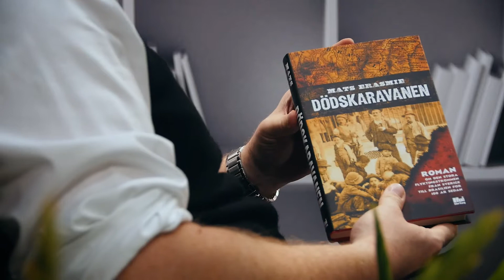Författarsamtal med Mats Erasmie om hans debutbok Dödskaravanen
En gripande roman om den okända flykten till Brasilien. Om människans förmåga att hitta glädjeämnen och övervinna till synes oöverstigliga hinder.

Sverige 1891. Ett fattigt land med stora sociala motsättningar. ”Brasilienfebern” härjar i Stockholm. Skrupellösa agenter med provision värvar resenärer. I maj lämnar den första båten
Skeppsbron fullastad med fattiga som inte har råd att ta sig till Amerika. Med på båten är ungdomarna Arvid och Anna. För dem blir färden allt annat än vad de tänkt sig. Det som framställts som himmelriket på jorden visar sig snarare vara helvetet. Många dör redan på resan dit och i de tillfälliga lägren råder misär, sjukdomar och svält. Ett år tar det innan svenskarna slutligen når sin destination och kan börja odla jorden, men först tjugo år senare har de äntligen hittat hem. Dödskaravanen har nått sitt slutmål. De som har överlevt.
Historien om Arvid, Anna och alla de andra är en relativt okänd berättelse från vårt förflutna som har skrämmande likheter med det som nu händer i vår omvärld med miljontals människor på flykt. En historia om lidande men också om människans förmåga att hitta
glädjeämnen och övervinna till synes oöverstigliga hinder.

Berättelsen Dödskaravanen är en fiktiv roman men det som händer har hänt eller skulle kunna ha hänt och det händer även idag. Boken är den första i en kommande trilogi om den bortglömda emigrationen.

Mats Erasmie är civilekonom som utöver skrivandet arbetar som VD för Göteborgs största reklamfilmsbolag Lucky Punk. Han har tidigare gett ut ett tiotal fack- och läroböcker inom försäljning och marknadsföring. Dödskaravanen är hans debut som romanförfattare.

Moderator: Niclas Christoffer